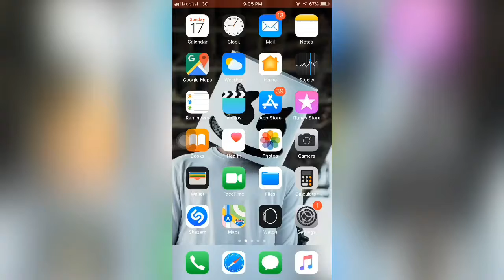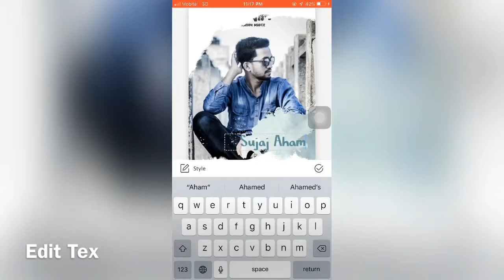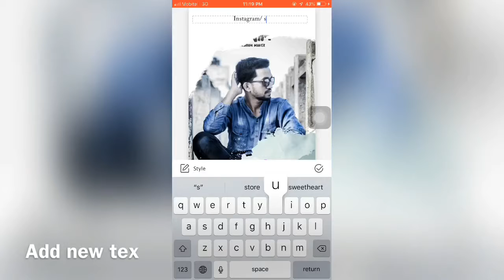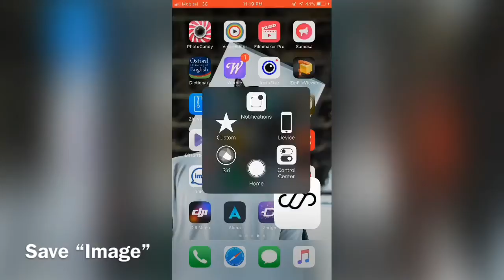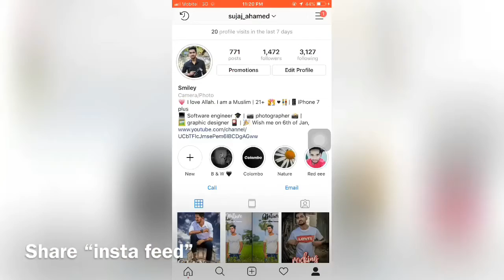How I Edit My Instagram Stories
In this Video tutorial, I will show you how I edit my stories to make them a bit more interesting , as well as my all time favorite apps is StoryArt

Here Download
For IPhone: StoryArt - insta story creator by an ouyang